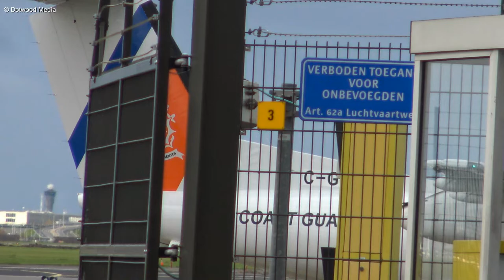DHC 8 Coast Guard Turboprop Aircraft (C-GCFK) at Amsterdam Schiphol (AMS) (06-12-2022)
Footage of the Coast Guard turboprop aircraft C-GCFK taxiing at Schiphol Airport.

Video gear: Sony FDR-AX33
Rode Videomic Go + Deadcat Go

Dotwood Media 🔜🎥